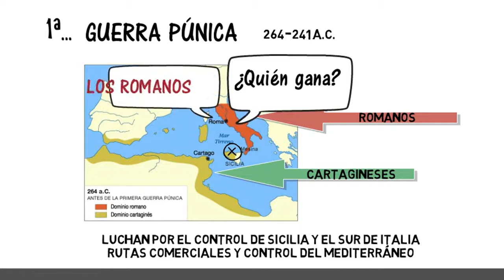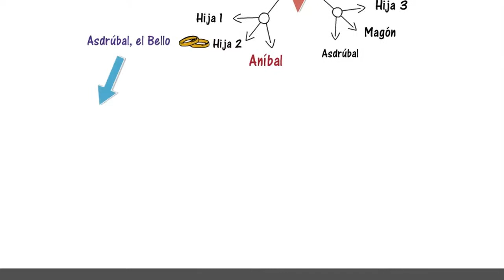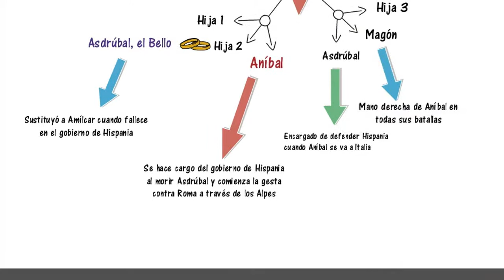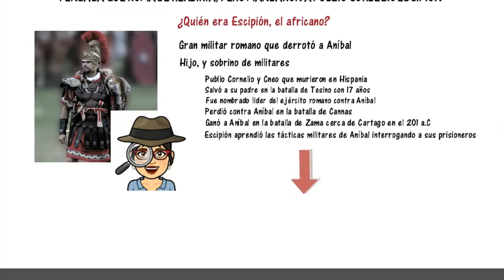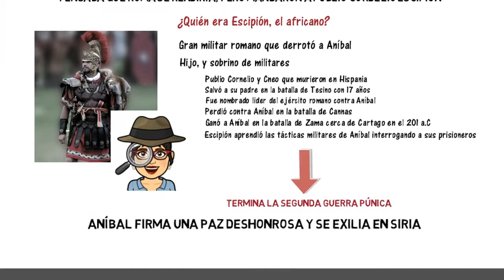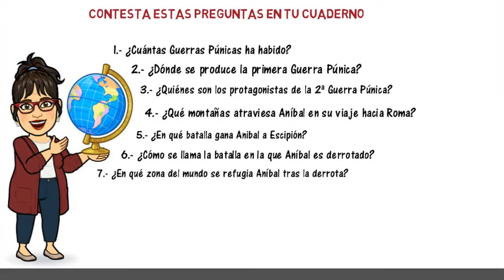Las Guerras Púnicas en 6 minutos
Hola amantes de la historia, os presento un resumen breve de las Guerras Púnicas. Al final del vídeo hay preguntas para que podáis testear si lo deseais.
Saludos